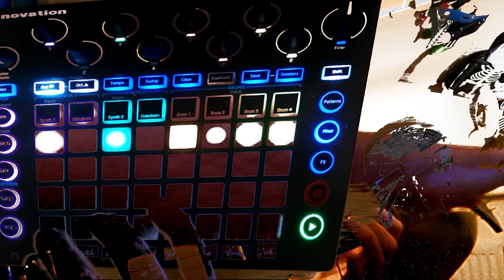Fretboard Inspiration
and then jam something out straight away.  I was inspired to pick up a guitar. Played around a bit with the circuit and then put this together.
I decided to not make you suffer the 10 mins of fumbling about while I put the basics of this track together.

In the words of the Sirius Cybernetics Corporation

Kit List : -

Korg NTS-1
Behringer Crave
Behringer TD-3
Novation Circuit
Korg Monotron Delay
Elektron Model:Samples
Korg ES-1 Sampler
Pocket Operator KO 33
Nord Micro Modular
Yamaha SU200
Roland JV-880

Phonic Helixboard 12 Firewire Mixer
Phonic 12-2 mixer
Yamaha MV100
Tascam DR40x

And for this week only a Craftman, Gibson Explorer copy guitar.